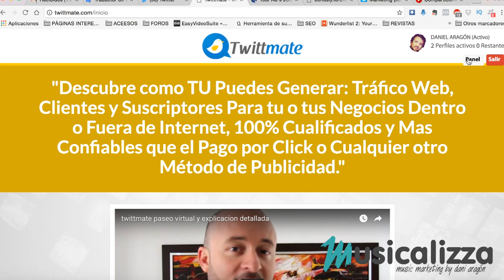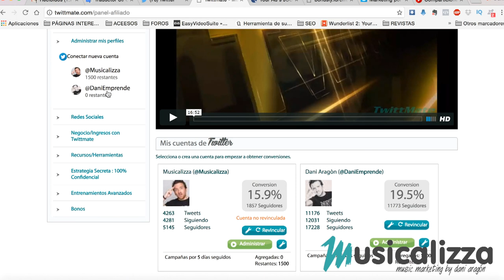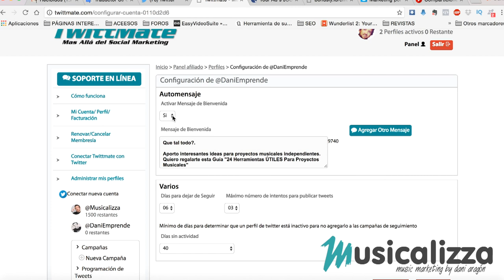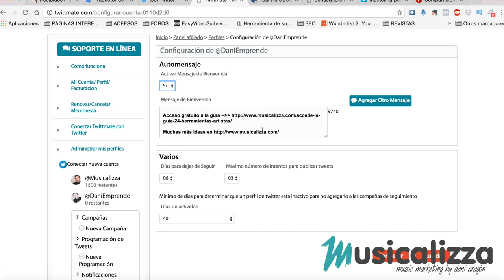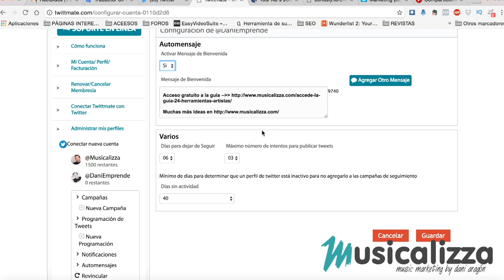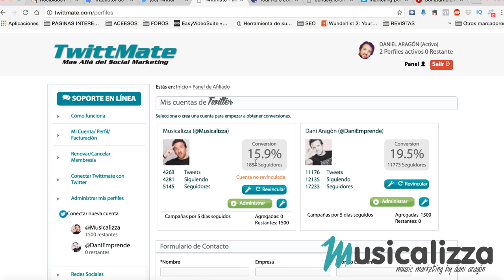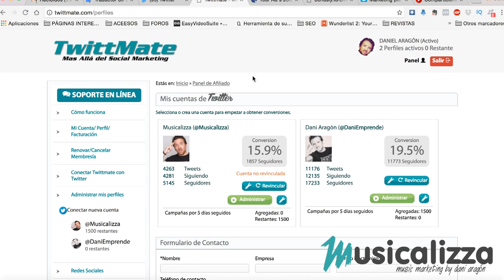TRUCO para CRECER RÁPIDO en YOUTUBE 2017